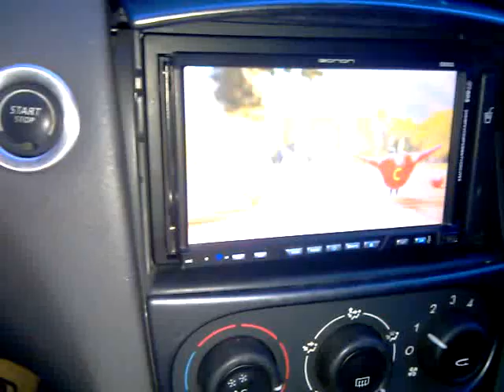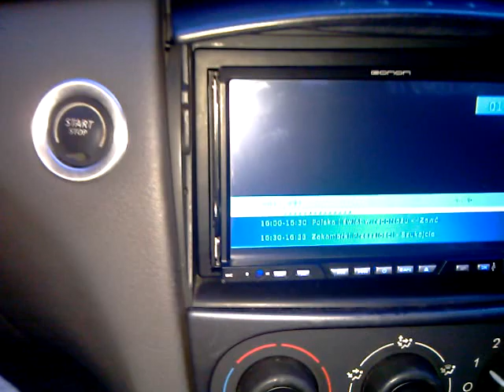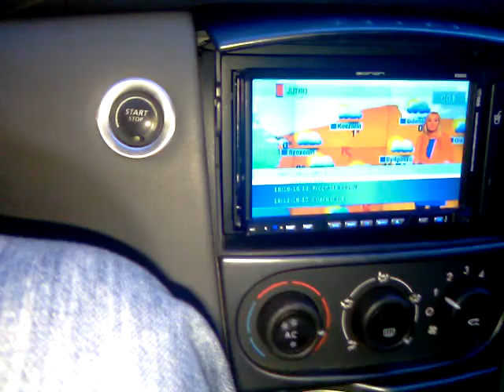DVB-T w samochodzie (postoj)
Tv cyfrowa w samochodzie (warszawa, żoliborz) podczas postoju, antena pokojowa